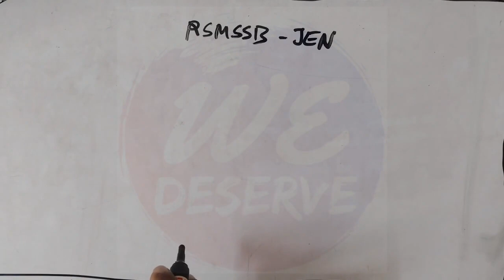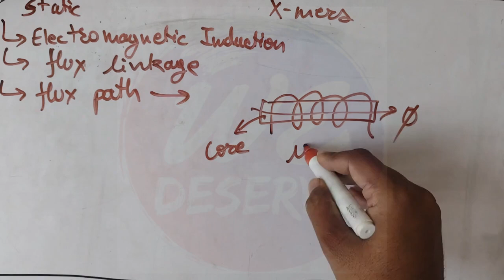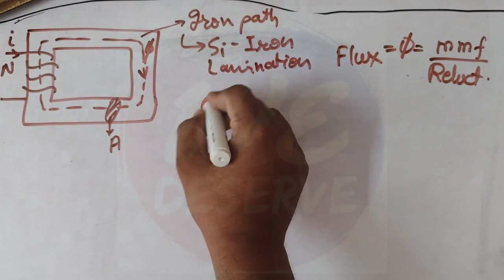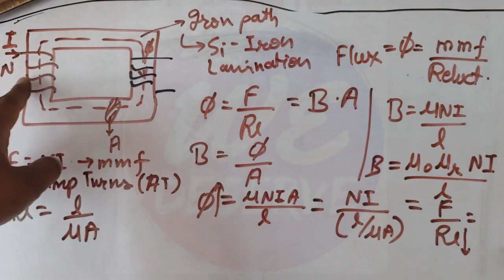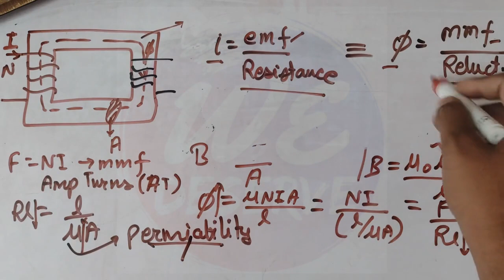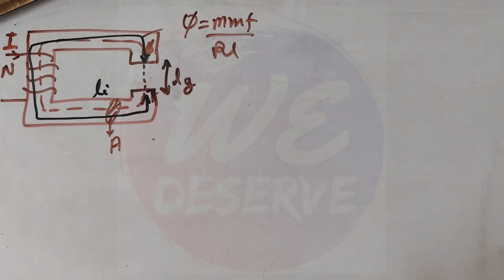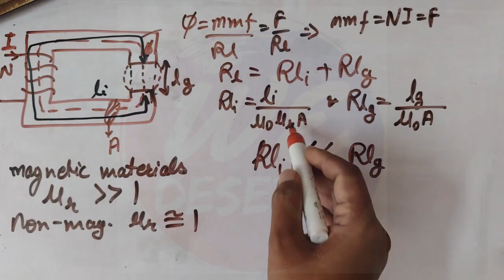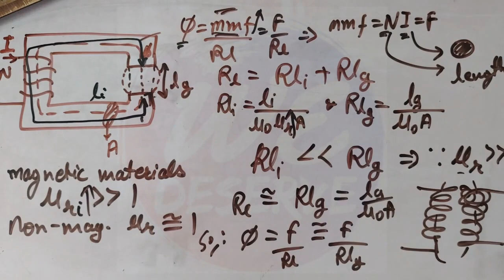JE level objective concepts - TRANSFORMER Introduction - basic core flux air gap reluctance mmf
आसान भाषा में सारे कांसेप्ट कवर करेंगे
और जितना आप प्रैक्टिस करेंगे और डाउट पूछेंगे उतना ही पक्का सिलेक्शन होगा
पढ़ा हुआ कभी बेकार नहीं जाता और लगातार पढ़ने वाले का ही सिलेक्शन होता है